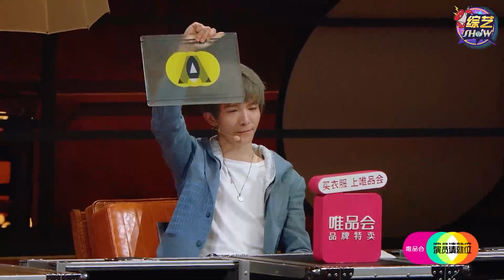《🏆演员请就位S2》 郭敬明偏爱固定审美，再给何昶希S卡，李诚儒看不下去退赛！